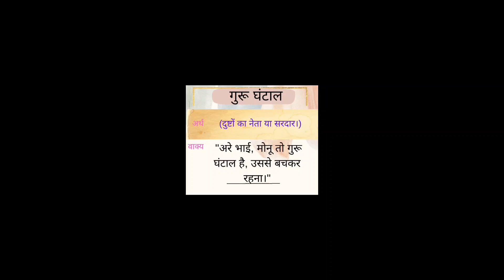"गुरु घंटाल: हिंदी मुहावरों का अद्भुत जगत | Muhavare Explained"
"हिंदी मुहावरों के रहस्य को खोजें, गुरु घंटाल के पीछे छिपी बातें समझें! इस रोमांचक वीडियो में, हम इस अद्भुत मुहावरे के अर्थ और महत्व को समझते हैं। 🤔 हिंदीमुहावरे गुरुघंटाल IndianExpressions"

Muhavare हिंदी मुहावरें सभी परीक्षाओं के लिए   👍

15 mcqs ताताँरा वामीरो कथा। Tantara vamiro katha Hindi B sparsh Practice। Cbse board exam

20 mcqs with answers कारतूस Chapter kartoos Hindi B Cbse Sparsh

15 mcqs अब कहाँ दूसरों के दुःख से दुखी होने वाले

English Grammar Class 10 Sample paper 4

lokoktiyan in hindi
kahavat in hindi
jtet
Jharkhand pgt tet general hindi
Kshitij
Sparsh
Sanchayan, kritika